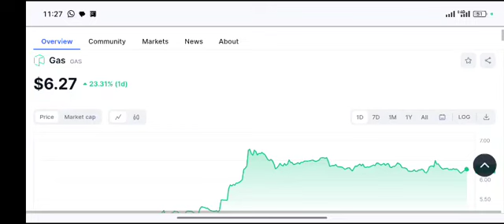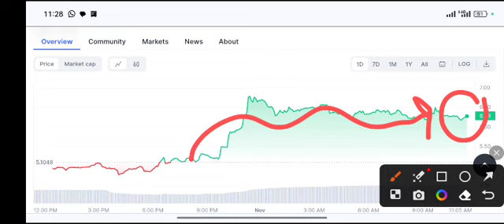GAS Coin Next Target Price Prediction 2023